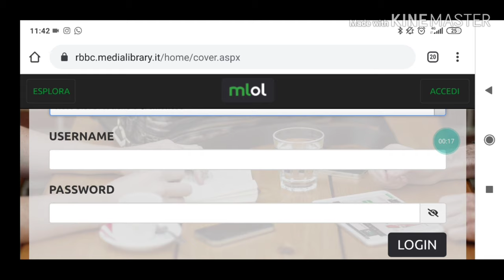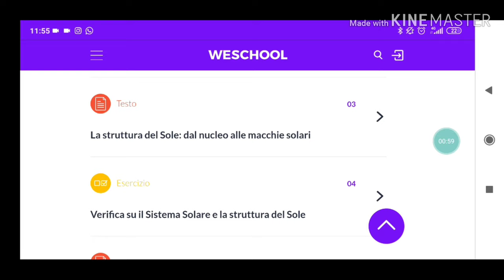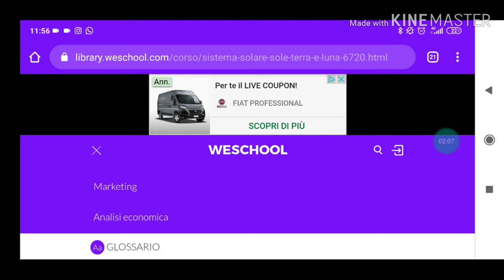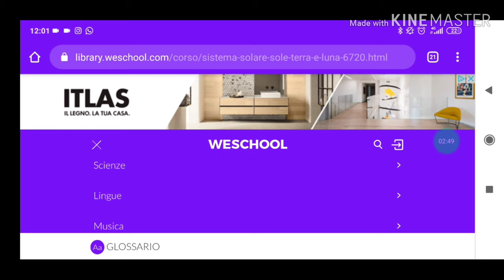MLOL: una risorsa per pensare al futuro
Facciamoci trovare preparati per tutte le nuove sfide che ci aspettano durante queste fasi di gestione della pandemia.
Oppure
Lavoro incerto? Necessità di ripensare al proprio futuro? Voglia di imparare cose nuove? Scopriamo insieme cosa ci offre MLOL

Segui la rubrica di condivisione delle conoscenze della Biblioteca di Concesio, che ogni giorno alle 11.00 vi proporrà consigli e videotutorial per imparare qualcosa di utile

5 minuti di... Officina dei Saperi